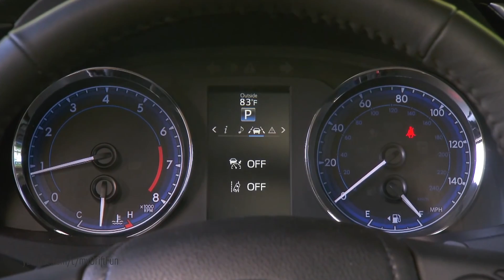Why Buy From Toyota Knoxville in Tennessee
Since 1957, Toyota Knoxville has been East Tennessee’s source for Toyota’s award-winning cars, trucks and SUVs. We’ve been successful thanks to our customers who we’ve established relationships across generations. Today, we’re committed to upholding that those 50-plus years of tradition.

In our history, we’ve grown to be one of the largest Toyota dealerships in Knoxville and the region. That means you’ll find a variety of new, certified pre-owned and used Toyota vehicles on our lot, but we do more than sell new and used cars. We also provide specialized Toyota service and maintenance, and we’re your source for genuine Toyota parts. Visit us today and start shopping for your next Toyota. You’ll find us in Knoxville, just minutes from Maryville and Farragut, TN.

Address:
10415 Parkside Drive